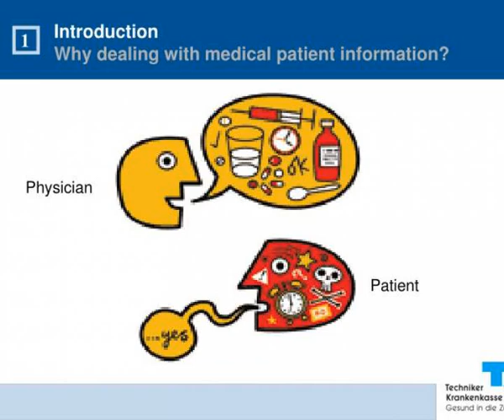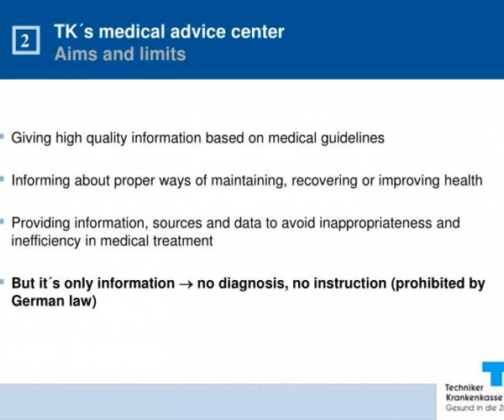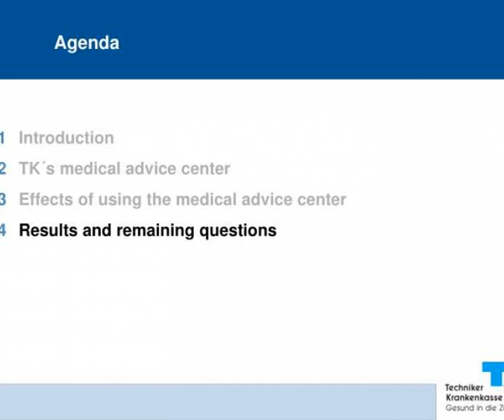markus jochem dr susanne klein thomas nebling